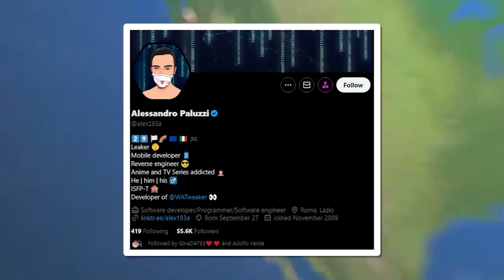Snap is launching a new AR Tool with ChatGPT API Tool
Snapchat’s parent company Snap has released a new beta version of its augmented reality (AR) development tool, Lens Studio 5.0.